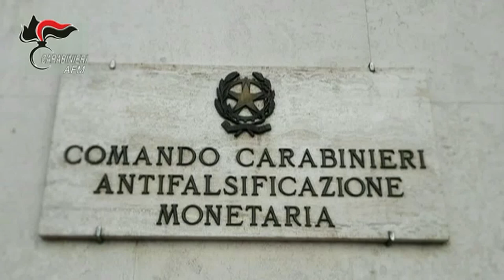Carabinieri: Operazione fake identity contro immigrazione clandestina. Eseguite 9 misure coercitive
Il gruppo criminale, anche mediante intermediari stranieri, alimentava diverse filiere distributive   di ingenti quantitativi di passaporti falsi in bianco, pronti per la stampa di personalizzazione perfezionata con l’apposizione delle foto e dei dati identificativi degli utilizzatori finali, il cui terminale più insidioso venivano localizzato a Malta.